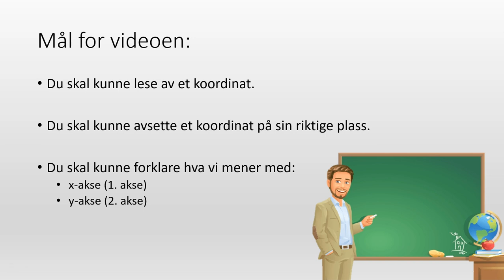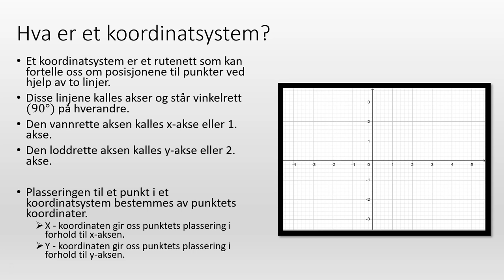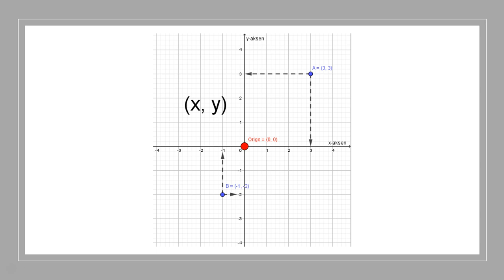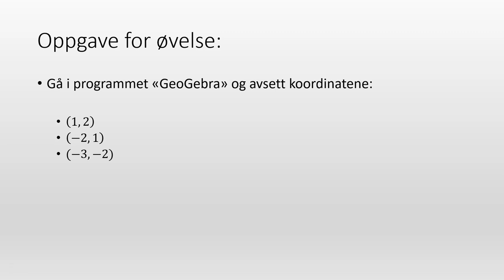2. Funksjoner - Koordinatsystem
I denne videoen går vi gjennom hva et koordinatsystem er og hvordan vi kan lese av og sette av punkter / koordinater ut ifra x-asken og y-aksen.